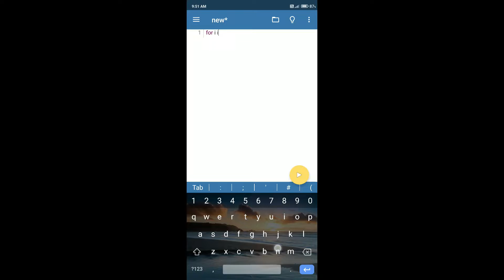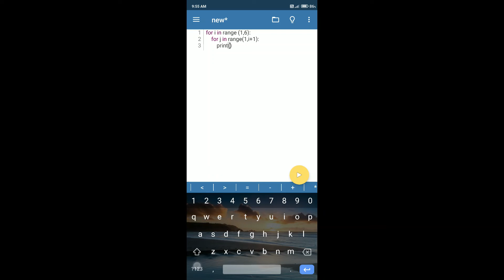HOW TO PRINT SERIES LIKE 1 12 123 .... AND MORE IN PYDROID IN MOBILE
THIS VIDEO HAVE SERIES
12345
1234
123
12
1
1
12
123
1234
12345

1
22
333
4444
55555